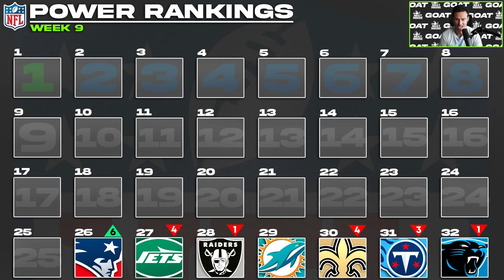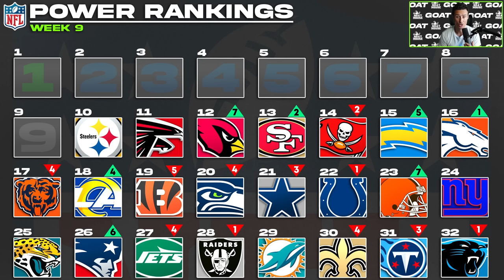NFL Week 9 Power Rankings